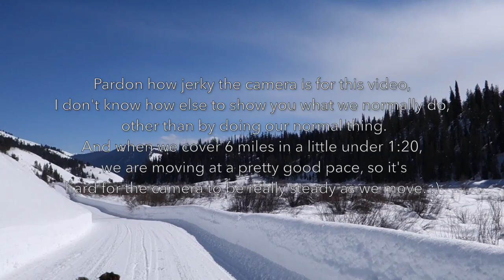Life in a Tiny House called Fy Nyth - Learning Skills with Burley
A beautiful sunny afternoon walk and practicing old and new skills with Burley. A look at a little of how he learns and what works for us.

If you are new to my channel and Fy Nyth (Welsh for "My Nest") in general, welcome! I'm Ariel. I live off grid (as in no physical connection to public utilities) in a tiny house on wheels in the mountains of western Wyoming. I've been living this lifestyle for over four years now and love it!

Real life here. I try to show the good and the bad. The ups and the downs. What works, and what doesn't. The parts I love (most of it!), and the things that suck. Not just the showroom version of a tiny house, but everyday life in a tiny house. Not just the romantic idea of "homesteading" or off grid life, but the everyday details of this lifestyle. I split my own wood for heat, carry my water by hand, and attempt to grow as much of my own food as I can between the weather and wildlife here. I hope to help others learn from my mistakes and make life just a little easier for anyone else interested in pursuing a similar lifestyle.

 I live in a somewhat harsh and cold climate, but enjoy the stunning sceanery and wildlife that I am surrounded by on a daily basis. You'll also see videos of of the nature and wildlife around my home. If you are interested in my photography or purchasing a photo, I'd love if you follow that over at Facebook.com/ArielCelestePhotography or ArielCelestePhotography.zenfolio.com!

For a bit of my background, as a child, I was fortunate enough to be able to spend much of my free time exploring and playing in the woods. Little has changed now that I'm older I suppose. I moved to a place with a bigger woods and still enjoy spending my time outside gardening, hiking, exploring, and photographing the natural world around me. As the eldest of seven children who grew up in a homeschooling family, I had the opportunity, not always appreciated at the time, to learn to do quite a bit of work. I've enjoyed a wide range of jobs, everything from greenhouses and flower arranging to wilderness therapy with teens, to milking cows. Mostly, I enjoy doing the kinds of things that I think provide a real service or value to others. Some of my other hobbies include backpacking, hosting people, cooking, preserving food, anything to do with nutrition, reading, journalling, and sitting around a fire and talking to my close friends.

Check out a few of the videos below to catch up on what goes on here!

A look at my house through the seasons for an idea of the kind of climate I live in

Looking for any of the items I use regularly and love? . Thank you!

Many thanks to all of you amazing people! If you really value the info you find on my channel, are very comfortable yourself, and want to help out with things here, there are two ways to do so that are a huge help to me!
And I keep a running wish list of things I could use around